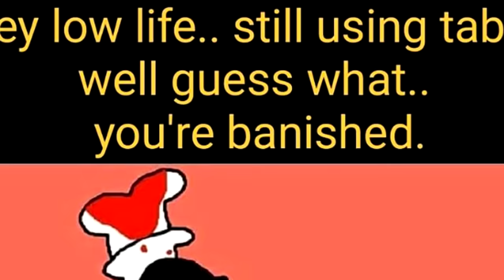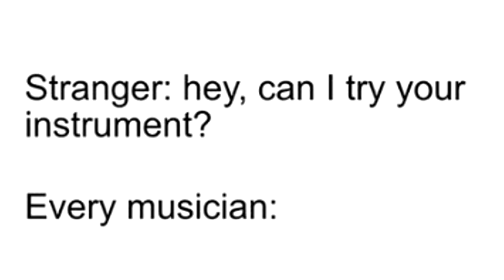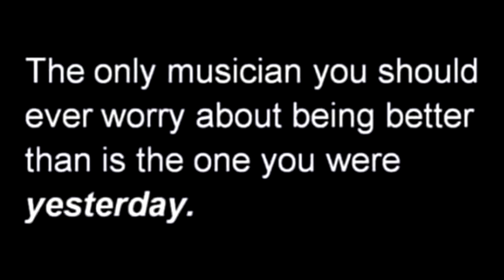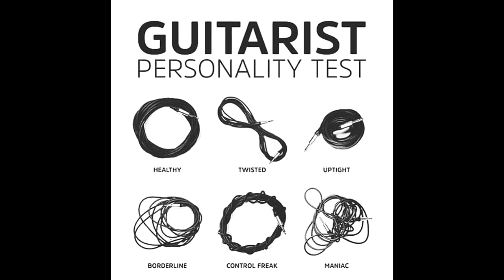Memes That Will Make EVERY Guitarist Cry!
Stevie T reacts to guitar memes that will bring a tear to every guitarists' eye... Only those with crippling depression can LIKE this video!